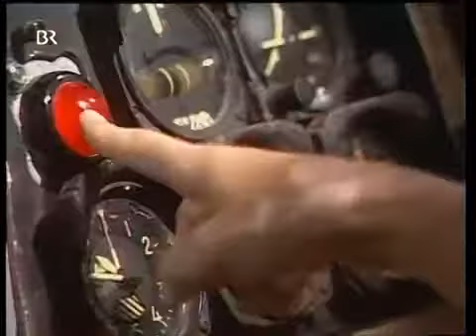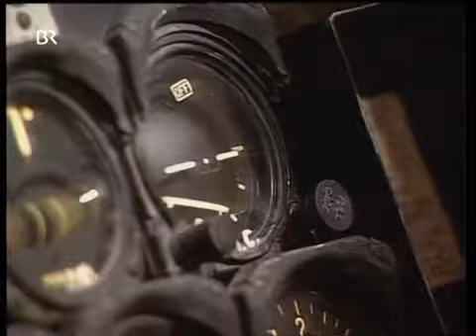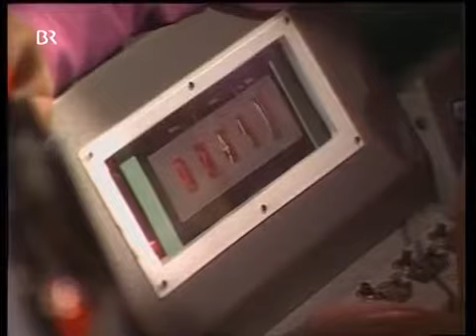Clown & Co - Zum Mond fahren (22.12.1977)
Die drei Clowns Franz, Erich und Cora aus Holland wohnen zusammen in einer Art gemischter Wohngemeinschaft und präsentieren in jeder Folge von „Clown & Co.“ interessante und pädagogisch.

En originell och underhållande clownföreställning som bjuder på mycket humor. Se loppan Anton på luftfärd, träffa clownerna Algost, Archibald, Birre och Odojon. Träffa världens starkaste.

Sesamstrasse - Uwe Verkehrserziehung (Ampel)

Normalerweise müssen Fans der Lachkunst rund um den Globus reisen, um die aktuellen Weltklasse-Clowns einmal live zu erleben. In München bekommen die Zuschauer nun sieben.